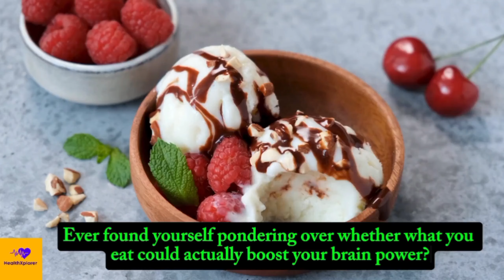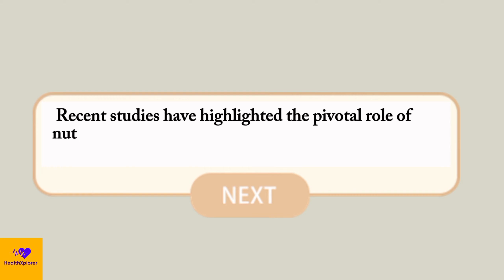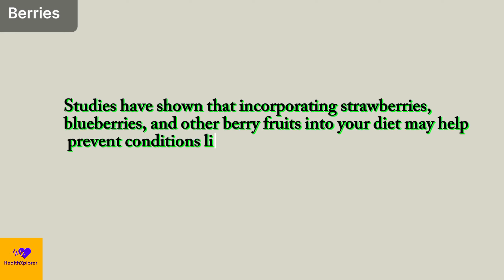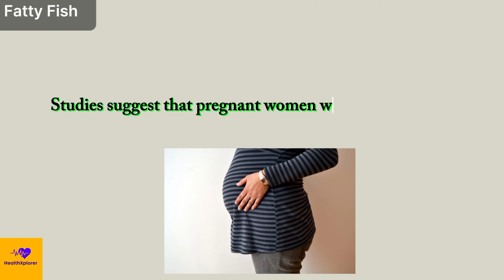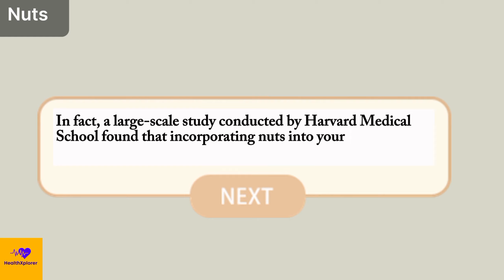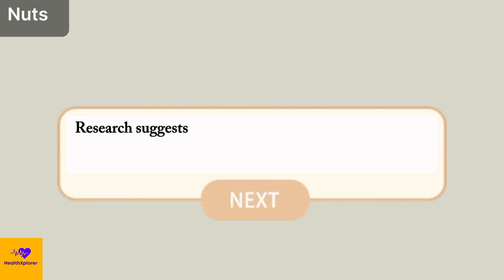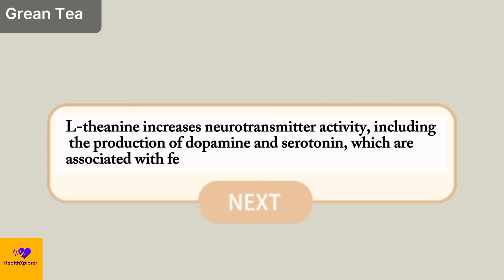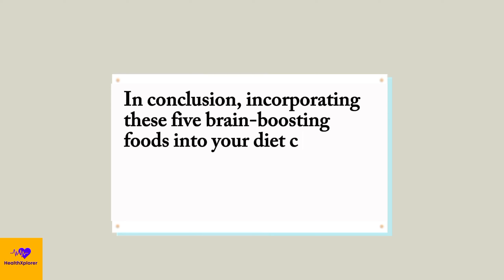Brain Boosting Secrets: Top 5 Foods to Supercharge Your Brain!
Unlock the secrets to a sharper mind with our guide to the top 5 foods for cognitive enhancement! Discover how simple dietary changes can supercharge your brainpower, improve memory, and enhance cognitive function.

Dive into the science-backed benefits of berries, fatty fish, coffee, nuts, and green tea, and learn how to incorporate these brain-boosting foods into your daily diet. Elevate your mental performance and optimize your overall well-being with our expert tips.

Don't miss out—watch now and take your brain health to the next level!

Also Watch these videos for more health tips👇
▶ Mastering Your Health: Perfecting Your Routine, Step by Step

Timestamp
00:00 - Introduction
02:04 - Food 1
03:07 - Food 2
04:14 - Food 3
05:31 - Food 4
06:48 - Food 5
08:00 - Summary